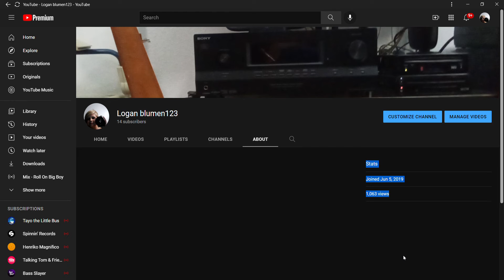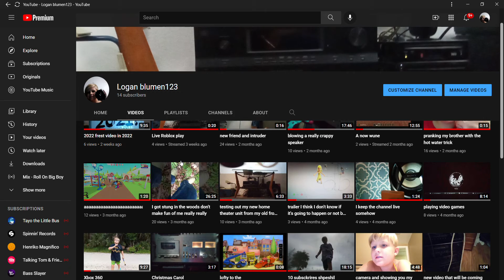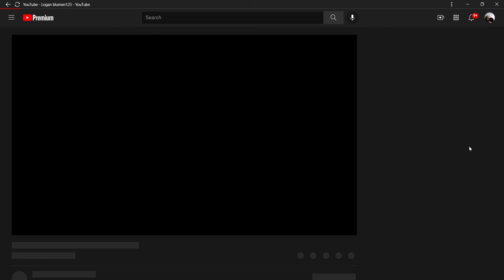Logan blumen123 my canl has GRON a lot by cus of [YOU]